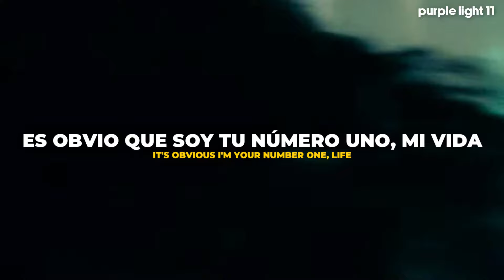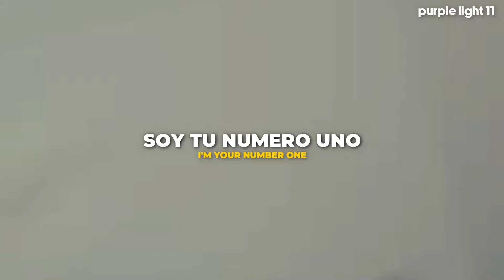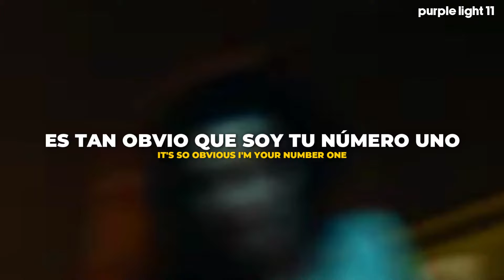Charli XCX – Von dutch (Español - Lyrics) || Video Oficial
Charli XCX - Von dutch | Traducida al Español

Letra
It’s ok to just admit that you’re jealous of me
Yeah I heard you talk about me that’s the word on the street
You’re obsessing just confess it
Put your hands up
It’s obvious I’m your number 1

It’s alright to just admit that I’m the fantasy
You’re obsessing just confess it coz it’s obvious
I’m you’re number 1
Yeah

I’m just living that life
Vondutch cult classic but I still pop
I get money you get mad because the banks shut
Yeah I know your little secret put your hands up it’s so obvious I’m your number 1 Life !
Vondutch cult classic in your eardrums
Why you lying? You won’t fuck unless he’s famous
Do that little dance without it you’d be nameless
It’s so obvious I’m your number 1

Yeah
It’s so obvious

Yeah It’s so obvious

Yeah I know your little secret put your hands up
it’s so obvious I’m your number 1 Life !